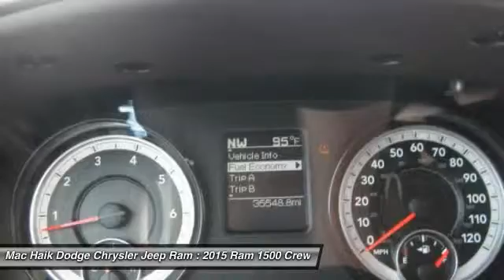2015 Ram 1500 Temple TX B578320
2015 Ram 1500 SLT - $27881

5255 I H 35 South

Pick up this WHITE 2015 Ram 1500, available today at Mac Haik Dodge Chrysler Jeep Ram. Featuring Automatic transmission, it has 35534 miles. This could be the one you've been searching for.